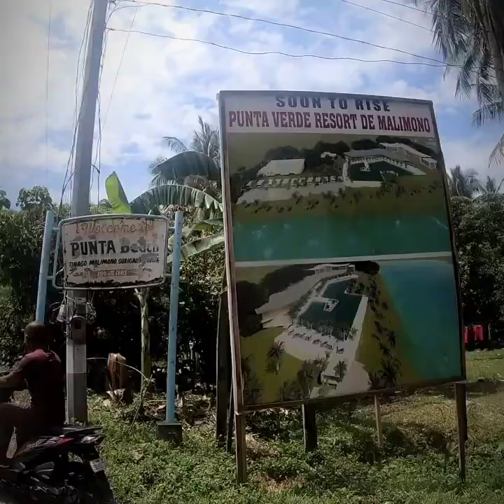LAAG NI WARRENDO || Punta Beach Malimono, Surigao del Norte